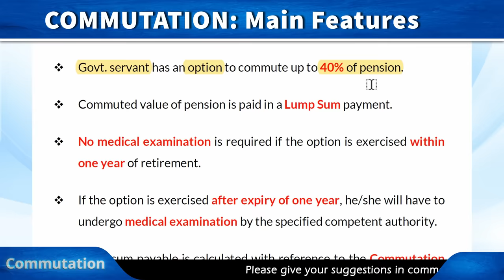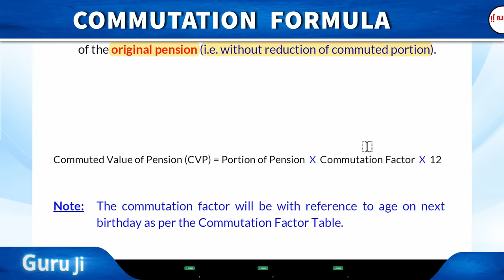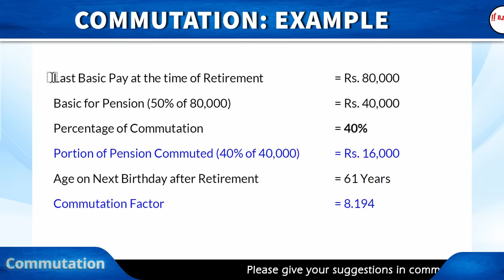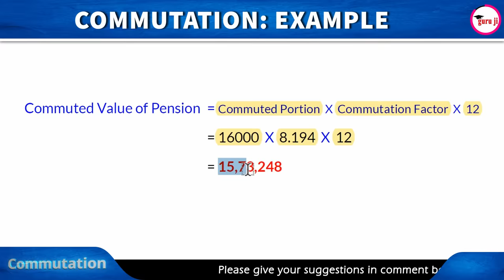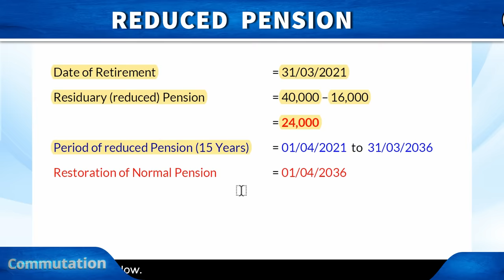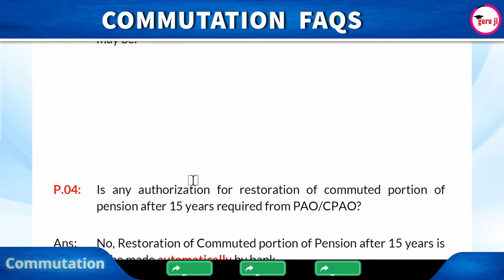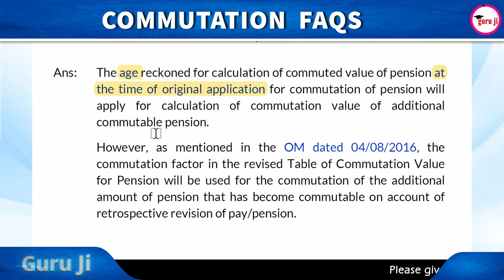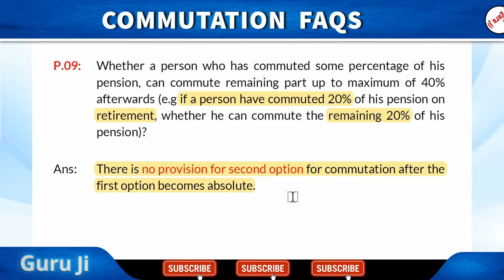Commutation of Pension Rules | पेंशन की बिक्री | 40% पेंशन बेचने के बाद आपको कितना मिलेगा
In this video conversation,  we are sharing Commutation of Pension Rules, what is commutation of pension, calculate commutation of pension, commutation of pension calculation, commutation on retirement, commutation of retirement benefits, etc.,

Hope this will be helpful to you. If you have any queries, please write in comment section, they will be promptly replied.

The contents of this Video cannot substitute the services of a trained financial or legal professional. Viewers should always conduct their own due diligence and anyone who wishes to apply the ideas or information provided in this Video shall do so at his/her own risk and      consequences. The company and Team Guru ji do not take any responsibility for any direct, indirect, implied, punitive, incidental or any consequential damages that may arise directly or indirectly on account of any action taken based on the content of this Video.

This Video is based on various books, media, internet, etc. and may include opinion of one or more persons who may or may not be part of Team Guru ji. The company and Team Guru ji do not accept any responsibility or liability for the content, accuracy, correctness, completeness, legality or reliability of the information provided in this Video.

This Video is not intended to spread rumors or offend or malign or hurt the sentiments of any individual, community, religion, institution or organization.